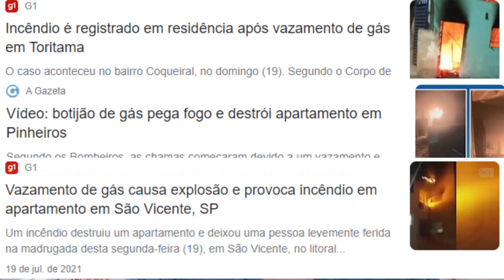SENSOR VAZAMENTO DE GAS GEONAV CASA INTELIGENTE PROTEGIDA CONHECA E APRENDA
💡 Dispositivos Amazon Echo Alexa COM MELHOR PREÇO!

Seja muito bem vindo ao Canal CONHEÇA e APRENDA. Apresento para você vídeos sobre Casa Inteligente e Tecnologia com Qualidade. Também realizo Análises produtos, Unboxings, Tutoriais e Faça Você Mesmo. Estou procurando soluções tecnológicas para você!